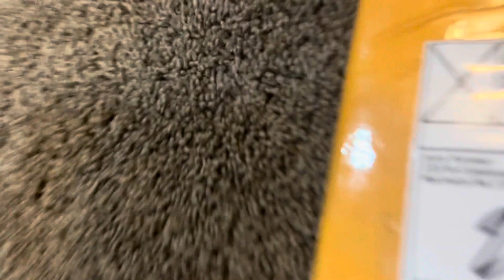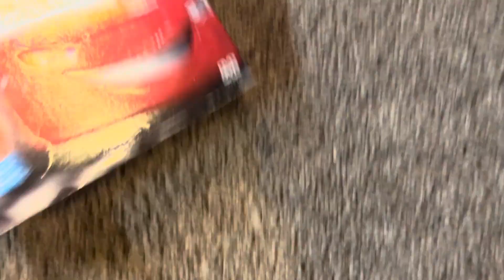Cars: Fullscreen Edition (2006) - DVD Unboxing!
Today's video, I will be unboxing the Fullscreen edition of Cars! Hope you enjoy. =3